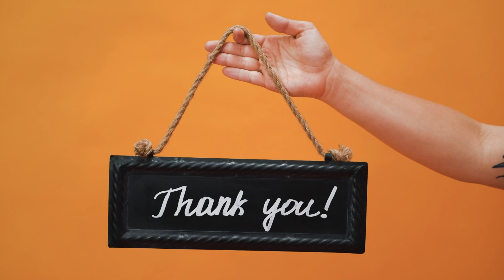Assembly on National Milk Day | D.A.V. International School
Assembly on National Milk Day
Learning Outcome-
1. The day celebrates the importance of milk in a person's life.
2. Benefits related to the milk.
3. To create awareness among students about the importance of milk and milk products.
4. Spread awareness about Lumpy disease and save cows and donate.
5. Dr. Varghese Kurien the father of the white revolution.